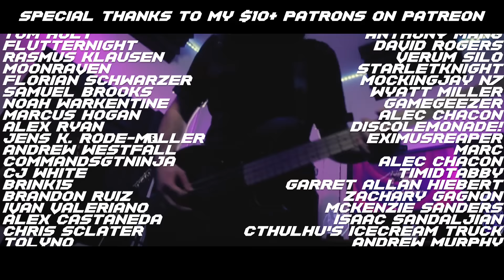Jojo's Bizarre Adventure - Fighting Gold [EPIC METAL COVER] (Little V)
Here's my Epic Metal Cover of Fighting Gold from JoJo pt. 5 - Golden Wind by Coda